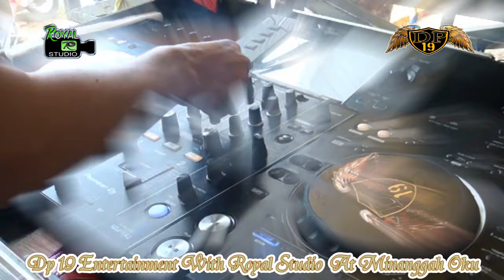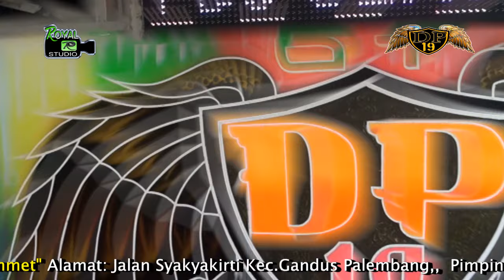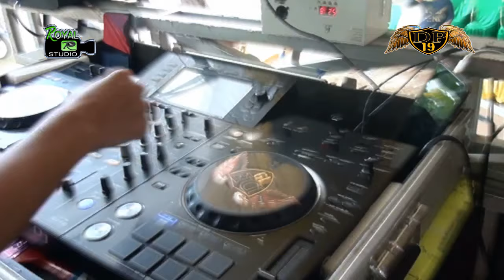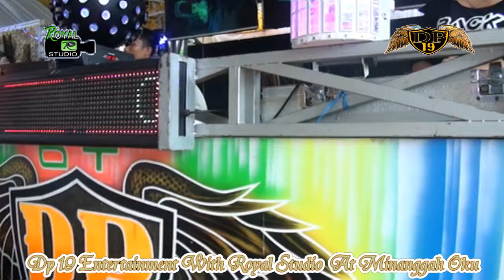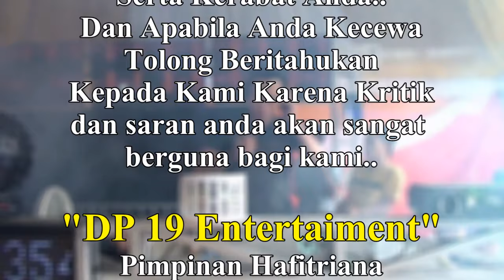DJ SAAT TERAKHIR - OT DP 19 LIVE MINANGAH OKU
Inilah saat terakhirku melihat kamu ,,
Jatuh air mataku menangis pilu ..

OT Dp 19 Entertaintment With Royal Studio
Shoow Desa Minangah
Kabupaten OKU